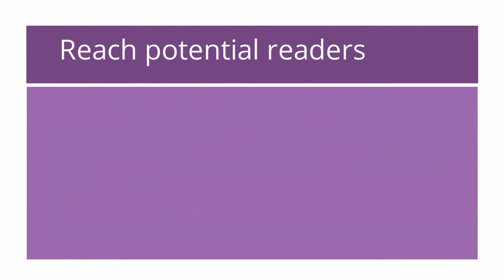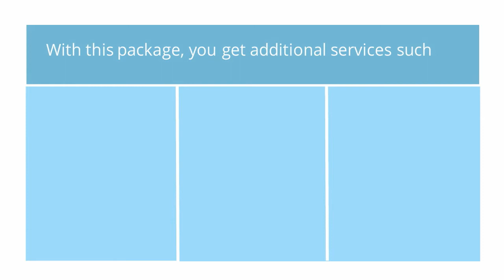Display Advertising on Google | Partridge India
Advertise your book on websites that your target readers are likely to visit.